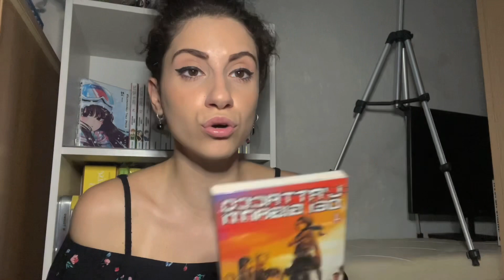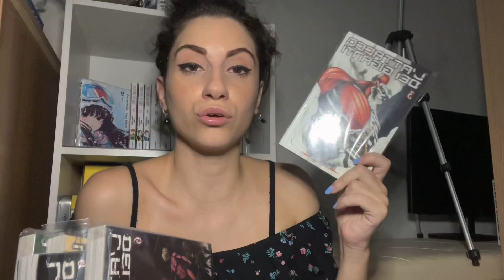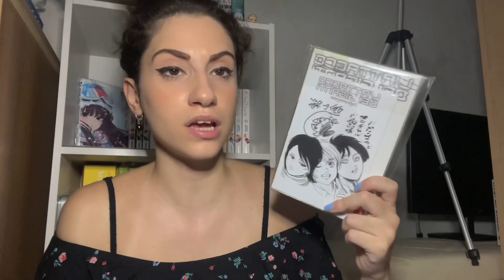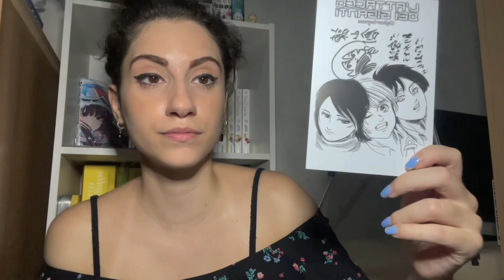UNBOXING MANGA DA VINTED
Ed eccoci con un nuovo unboxing nel canale!
Devo dire che sono quei video che forse mi piace di più girare, quindi spero possano piacere anche a voi, mi raccomando di seguirmi anche su Instagram, vi lascio il nick in basso.